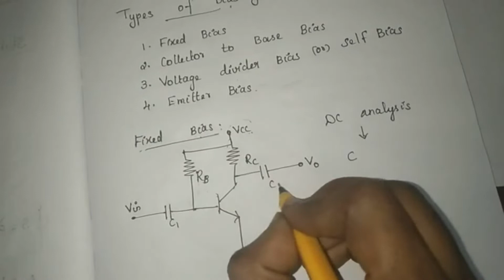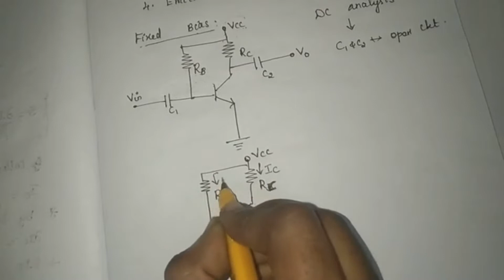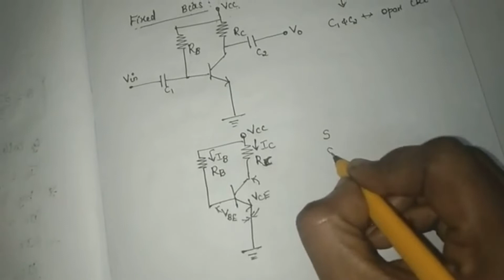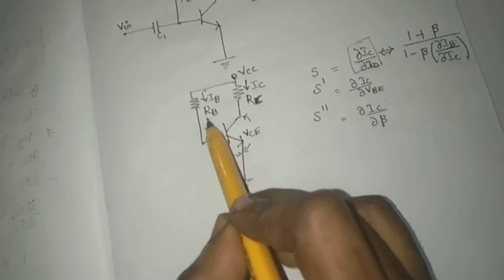Fixed Bias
Fixed Bias Explained in Tamil
Types of Biasing
Electroics Circuits I